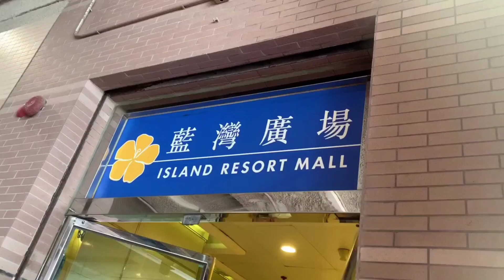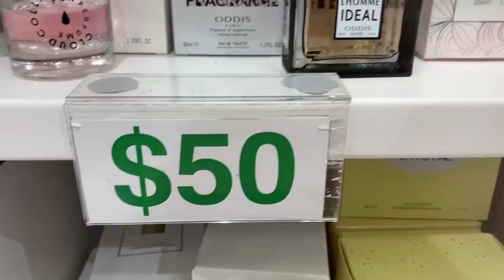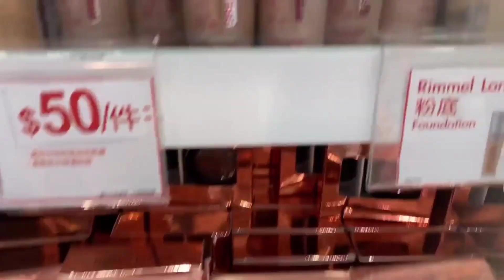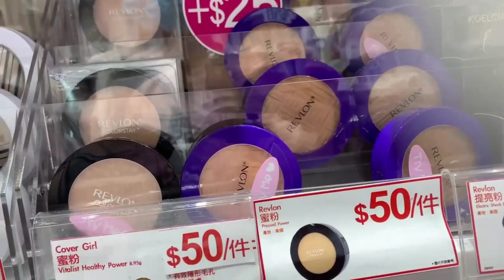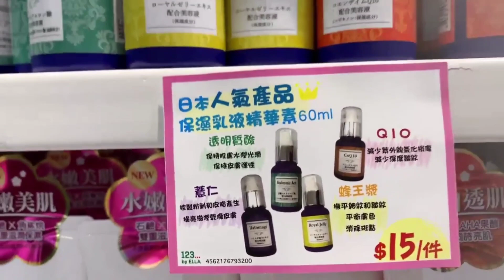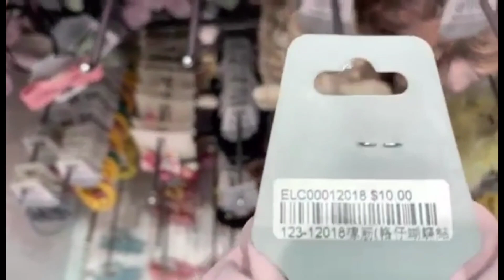murang bilihin sa 123 shop in hongkong